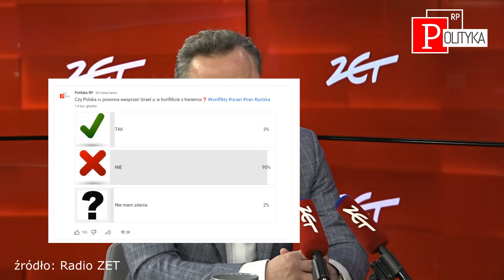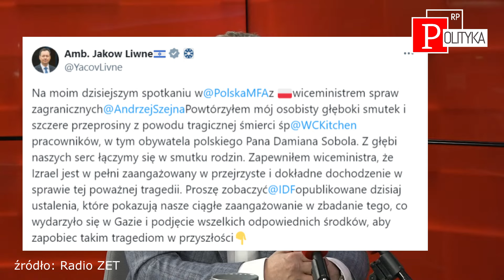Czy Ambasador Izraela PRZEPROSIŁ?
📢 Witajcie na kanale PolitykaRP 📢
Ambasador Izraela w końcu przeprosil.
Analiza rozmowy w Radiu ZET Ministra Andrzeja Szejny o Ambasadorze Izraela.
Obejrzyj, co mówił na temat polityki zagranicznej i relacji międzynarodowych z Izraelem oraz Iranem. Lewica w akcji!

Razem możemy wpływać na kształt naszego kraju!